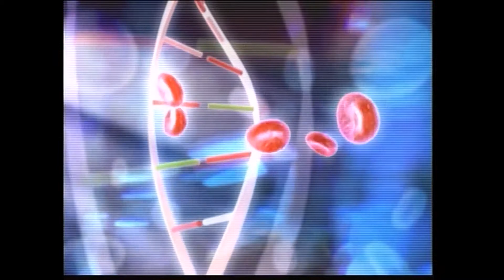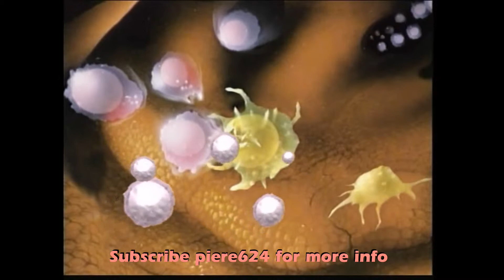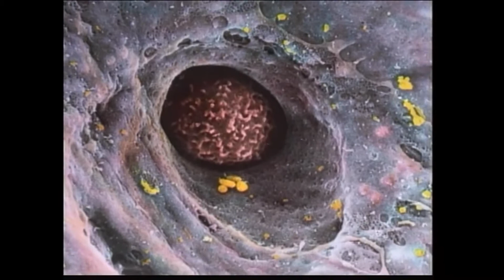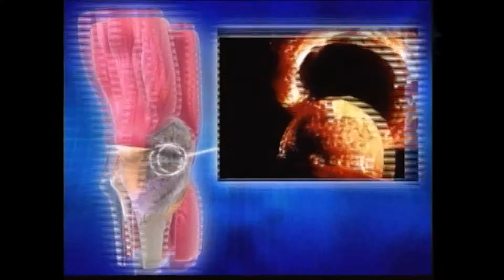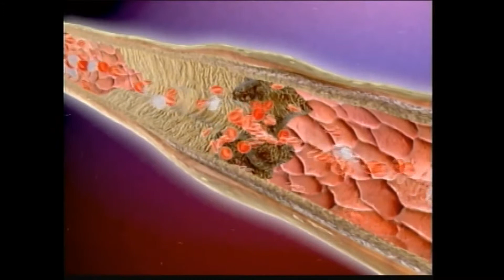The Life Changing Science of Nutritional Immunology by Dr Jau Fei Chen 720p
E. Excel International's founder, Dr. Jau-Fei Chen, is an Immunologist who has researched cancer for many years. She advanced the science of E. Excel Nutritional Immunology after exploring the link between plant-based nutrition and the human immune system. For her excellent contributions to human health, Dr. Chen has won many international awards and accolades, including the China Dynasty Award, and was named as one of the Ten Outstanding Young Americans by the U.S. Junior Chamber of Commerce. In the pursuit of sharing knowledge of health, Dr. Jau-Fei Chen has continued her involvement in academia and education over the years, accepting invitations to lecture worldwide and authoring several books.